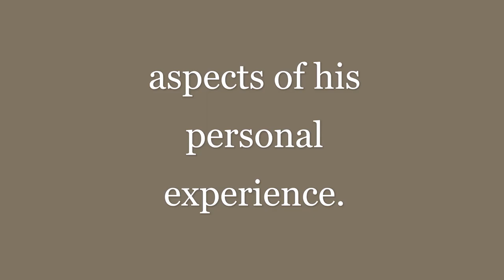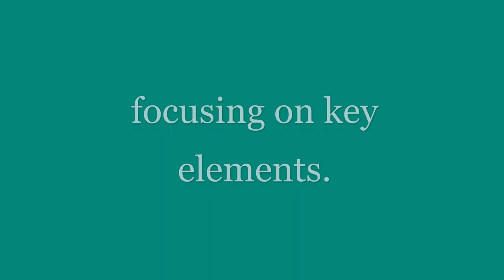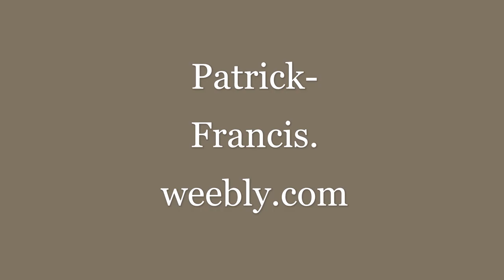Patrick Francis - Paintings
- Birthday Greetings - Greetings - Mother's Day Grtgs - Thank You Grtgs
- Coburg Town Hall - Collaborative Art
- Darebin Art Collection - Darebin Art Accession